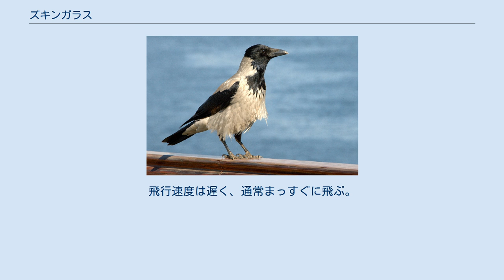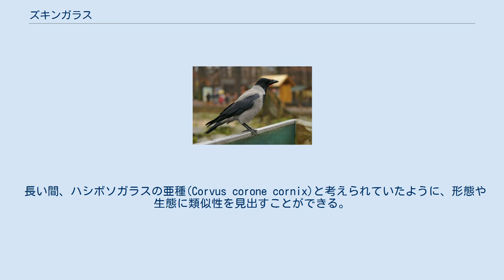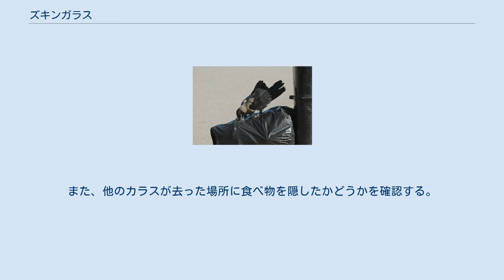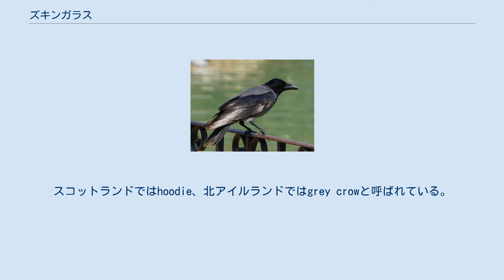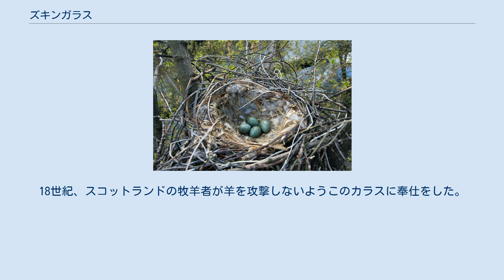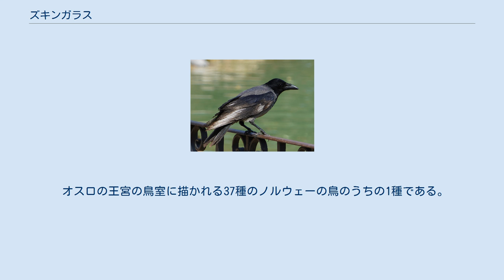ズキンガラス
ズキンガラス (頭巾烏Corvus cornix)は、鳥綱スズメ目カラス科カラス属に分類される鳥類。
ハイイロガラス（灰色烏）とも呼ばれる。
 北ヨーロッパ、東ヨーロッパ、東南ヨーロッパのほか、中東の一部地域で見られ、黒い頭部・のど・翼・尾・腿の羽毛・くちばし・目・足が特徴的である。
他のカラス科と同様に雑食性である。
 生態や形態はハシボソガラスと非常に似ていたため、長い間ほとんどの研究者から一つの種の地理的な変種であると見なされてきた。
生息域が重なる地域で観察された雑種の存在もその見解に重要性を与えていた。
しかし2002年以降、雑種の例は想定されていたよりも少なく生まれた雑種も活動性が低い、という詳細な観察の結果、独立種としての地位に昇格した。
 飛んでいる姿(イランのエスファハーンより) ヨーロッパ北部・東部で繁殖し、亜種も含めると生息範囲は南ヨーロッパと西アジアに広がる。
イギリス北部やドイツ、デンマーク、イタリア北部やシベリアなど、ハシボソガラスと重複する生息範囲内では雑種が見られる。
しかし、雑種は純系と比べ適応性が低く、ハシボソガラスと分離する理由の1つである。
ロシア中部やイランなどの一部地域では異種交配種があまりないか、全くない。
 イギリス諸島ではスコットランドやそれに付随する島々、マン島で定期的に繁殖している。
アイルランドでも広い範囲で繁殖している。
秋季、イギリス東部海岸では数種の渡り鳥が見られる。
かつては一般的に見られていた。
 ドイツのベルリンにて エジプトにて 色は黒い頭部・のど・翼・尾・腿(大半は光沢のある黒である)を除くアッシュグレーで、足とくちばしは黒である。
他のカラス属と同様に秋季は生え変わりとなっている。
大きさで性別を見分けることが可能で、雌よりも雄の方が大きい。
飛行速度は遅く、通常まっすぐに飛ぶ。
大きさは48-52センチである。
孵化直後の雛は大人よりも黒く、青か灰色がかった目と赤い口を有している。
翼幅は98センチで、重さは平均510グラムである。
 灰色と黒色の違いは明瞭で、ハシボソガラスやミヤマガラスなど、他種のカラスと混同することはないが、 鳴き声だけで区別することは困難である。
 学名Corvusはラテン語のワタリガラス、cornixはカラスに由来している。
 長い間、ハシボソガラスの亜種(Corvus corone cornix)と考えられていたように、形態や生態に類似性を見出すことができる。
 以下の分類・分布はIOC World Bird List (v8.1)に従う。
 ハシボソガラスと本種の分布を白線で分けたヨーロッパの地図 Corvus cornixとハシボソガラスはヨーロッパ上では左図のように分布している関連性の高い種である。
この分布は更新世間の氷河の形成によるもので、各個体が分離していき、温暖化が進んだ後の二次的接触の際、生息範囲を広げたものと考えられている。
 この2種が遺伝的に同一であるということを示すため、ポエルストラを中心にほぼ両種の個体すべての塩基配列を決定させた結果、DNA(mRNA)は0.28%程度の不足が鳥類染色体18の塩基配列(胴体の羽の軽い着色に当たる部分)に見られた。
 このように、2種は子を絶やさないよう交配ができ、重複した生息範囲内では交配が可能であるが、本種同士、ハシボソガラス同士でそれぞれ交配している。
外見上異種交配が妨げられているのは明白である。
ポエルストラはこれを生態学的には同類交配であると考えており、突然変異体間の相互作用により、これが新たな系統、急に現れる新種に繋がる。
 アニクニシュナンとアクヒラは代わりに異種交配に対する生理学・解剖学・遺伝子の不足が見られるにも関わらず、接触域を越える異種交配に対して倹約ながらコイノフィリアの説明を試みている。
 メディアを再生する 雨樋で食べ物(前に隠したものと推定されている)を探す 鳴き声 雑食性で、ハシボソガラスと同様のものを食べている腐食動物である。
低空飛行しながら軟体動物やカニを咥え、ハシボソガラスと同じように高所から落として殻を割っている。
古きスコットランドでは中身のないウニの殻のことをカラスのカップと呼んでいた。
 海岸の崖では親鳥がいない時にカモメやカワウなどの鳥の卵を盗み、卵を盗むためにニシツノメドリの隠れ場に入ることもある。
小さな哺乳類や鳥類やその死骸・死肉も食べる。
 雨樋や植木鉢、茂みの下などに肉やナッツを一とした食べ物を隠す習性があり、その上で昆虫を食べることも...